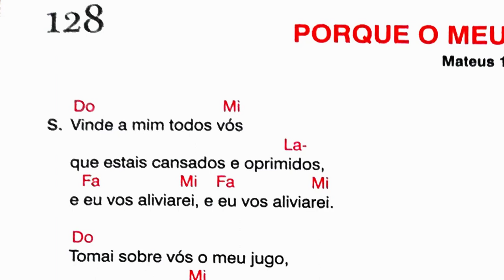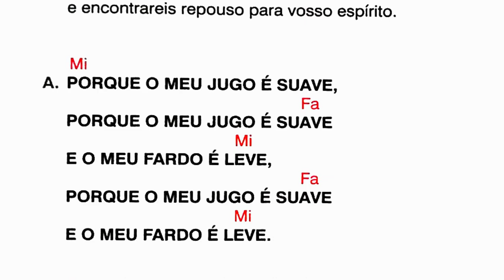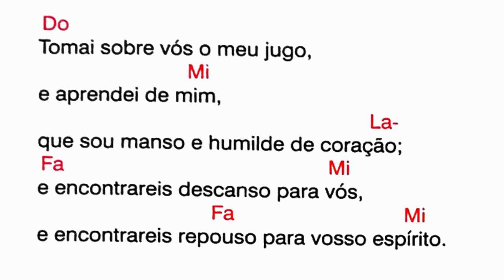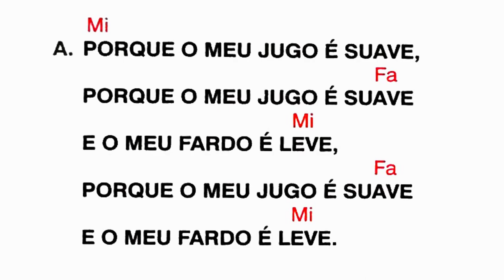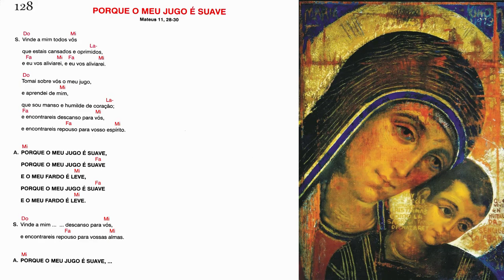PORQUE O MEU JUGO É SUAVE - Mateus 11, 28-30